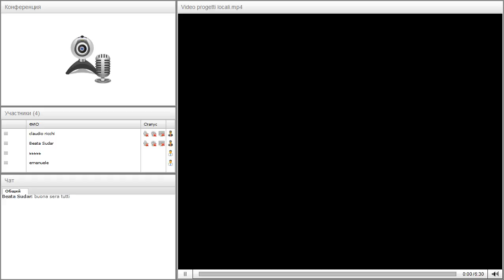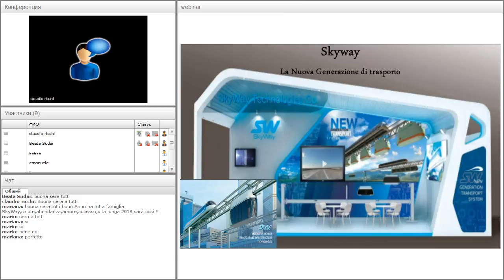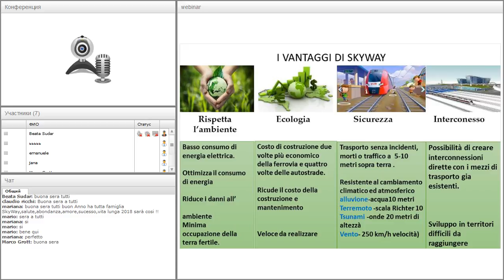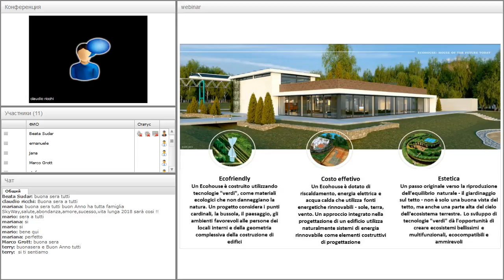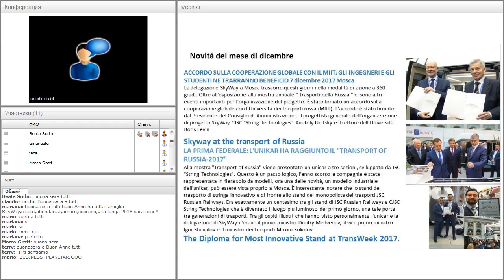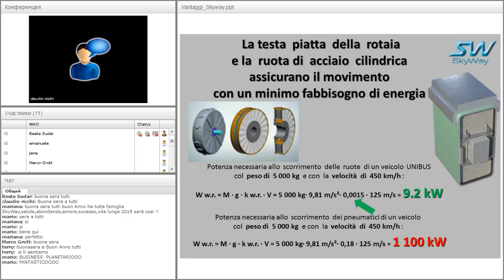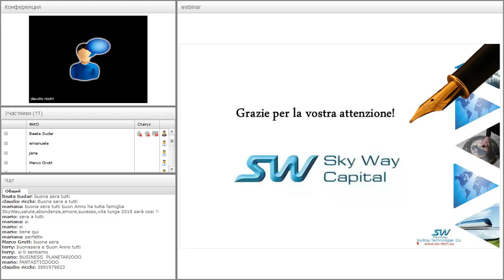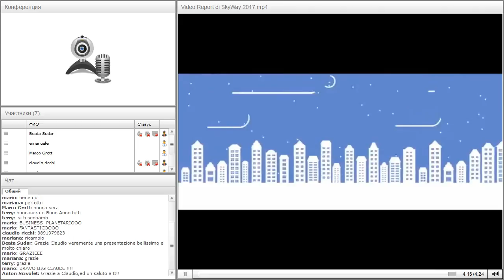Вебинар от 03.01.2018. SkyWay presentazione. Италия.